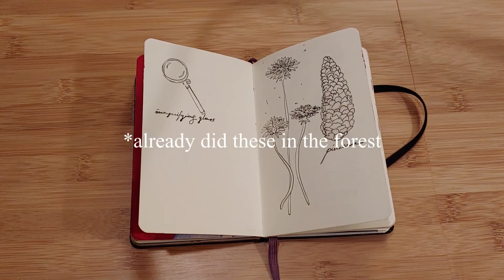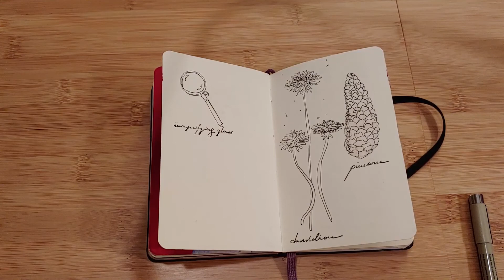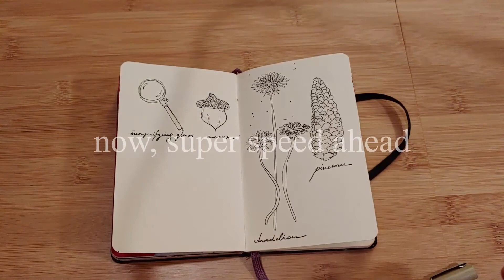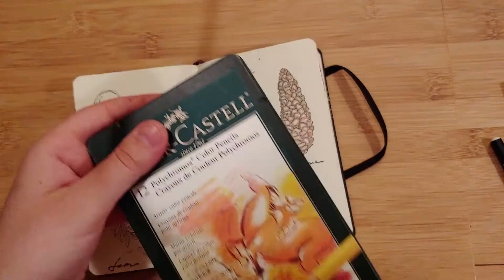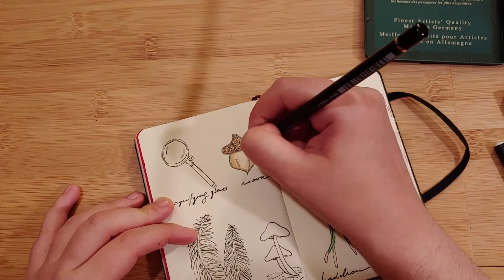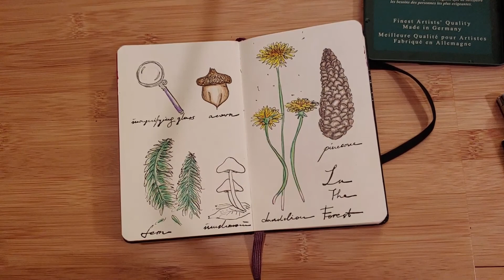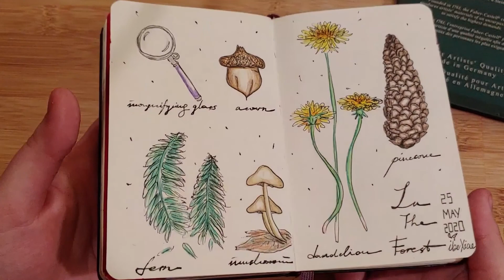Moleskine Sketchbook Sessions | Forest Forage Draw-with-Me ✨🌲🍄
Hello! I went to a forest hiking trail yesterday and got inspired to draw some of the things I found in my small Moleskine sketchbook. I also used a 0.5 black Micron, Prang & Faber Castell Polychromos color pencils to complete this spread.

Awesome music by:
Onycs - Eden

x ibeXiae